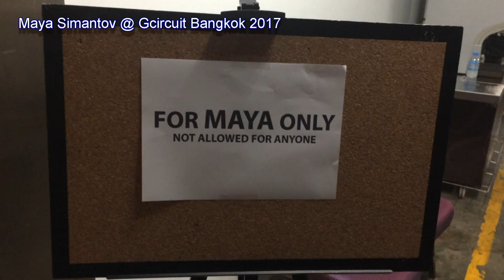Maya Simantov @ Gcircuit SuperSongkran 2017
film & edit: Ari KoKa & Assaf Raz
credits:
Maya Simantov
Offer Nissim
Tom S. G. Tan
Oui Sumet
Elan Razinovski
Eliyahu Mordechay